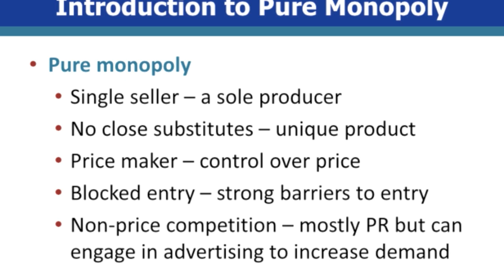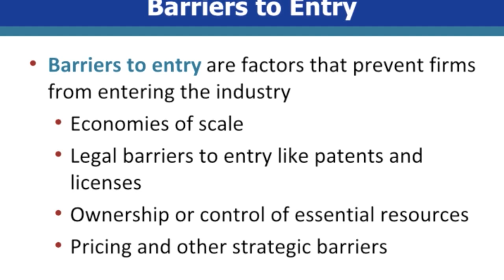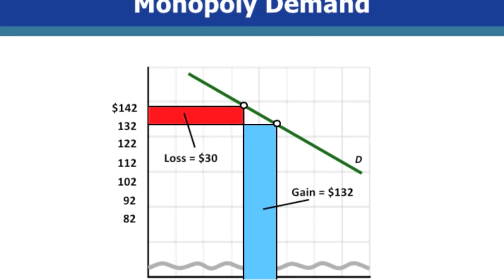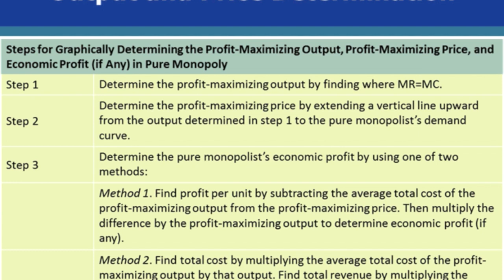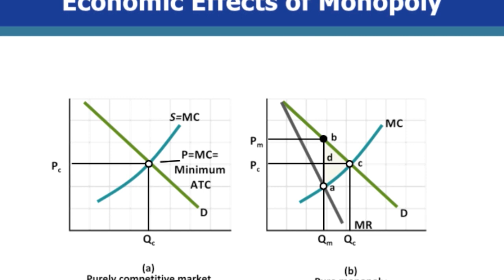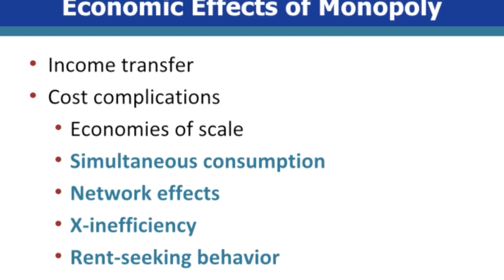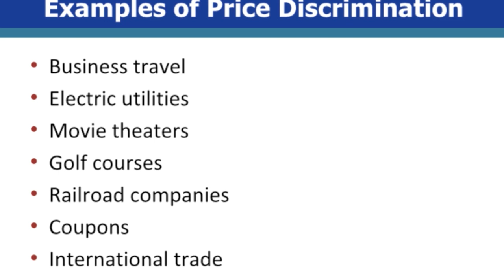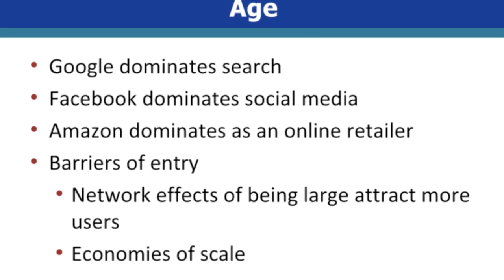Get a 5 in AP Microeconomics (Chapter "Monopoly")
Pure Monopoly: AP Microeconomics